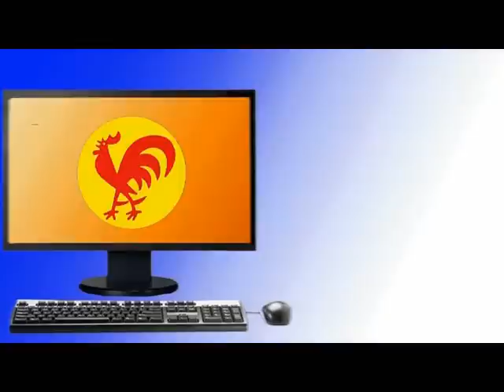PCV rechaza arrogancia y prepotencia imperialista estadounidense en agresión al pueblo venezolano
Caracas, 12 sep. 2011, Tribuna Popular TP.- El Partido Comunista de Venezuela (PCV), rechazó hoy las pretensiones del gobierno de Estados Unidos de convertirse en "Juez Internacional" al auto arrogarse el derecho de calificar a personas y gobiernos que rechazan  sus políticas de intervención en los asuntos internos de los países, calificando esta conducta norteamericana como una "arrogancia y prepotencia imperialista" la nueva agresión realizada por el Departamento del Tesoro del gobierno de Barack Obama contra ciudadanos venezolanos en su informe la semana pasada.